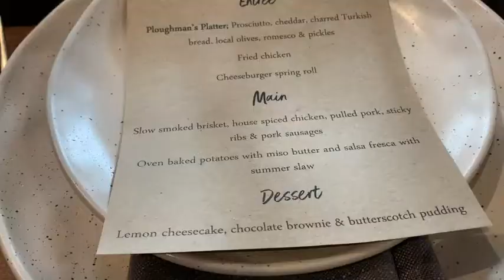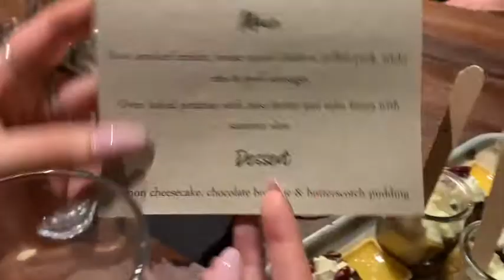Going to my first wedding // Vlog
I went to my friends wedding and had a ball!! It was my first wedding ever watch to see what it was like xx